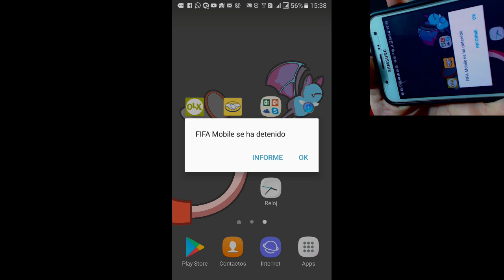NOOO!! EL PEOR ERROR DE FIFA MOBILE - ME ROBA!!